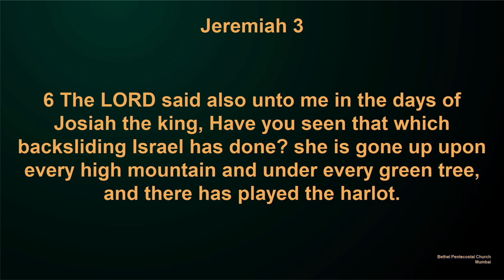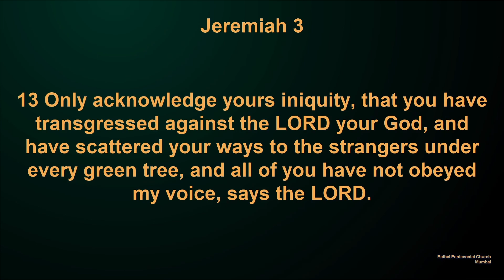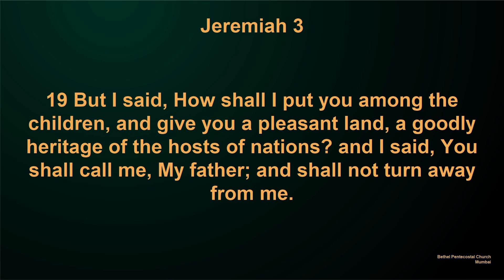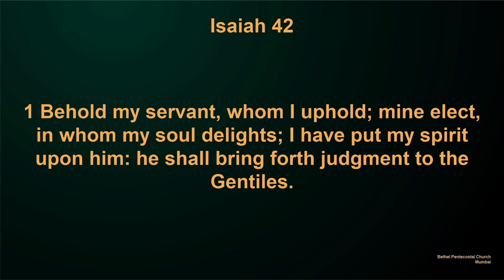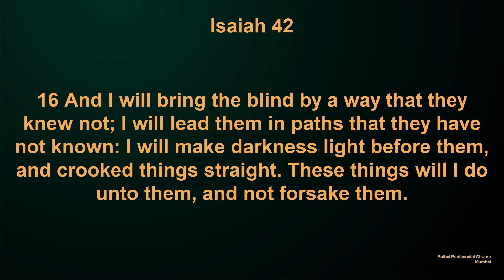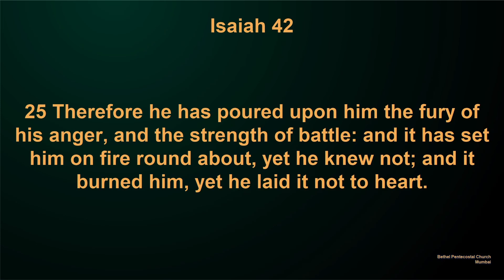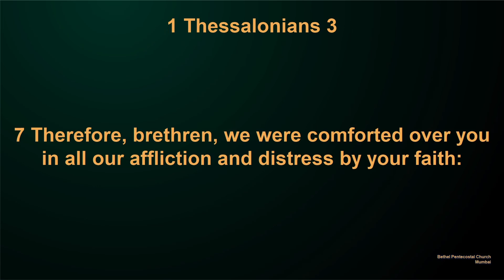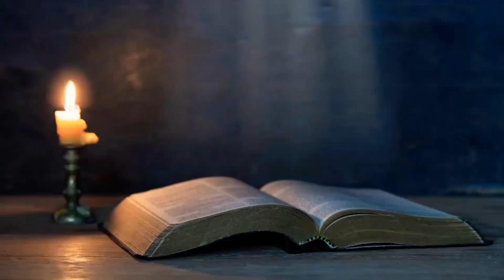Bible Reading | Day 311